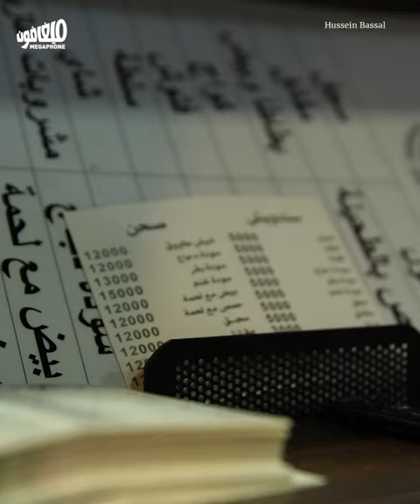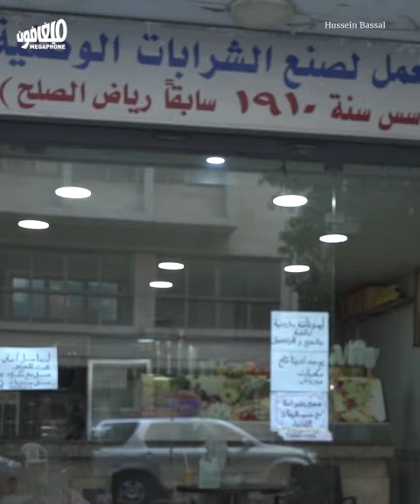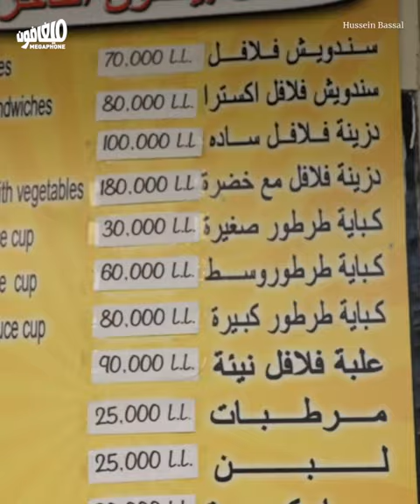ما بقى في: تبدّلات المطاعم في عامَين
تقلّصت مونيوهات المطاعم. ضحّى أصحابها ببعض الأصناف، وعدّلوا أصنافاً أخرى، في محاولةٍ للتأقلم مع تبِعات الانهيار عليهم وعلى زبائنهم.

تم انتاج هذا للفيديو بدعم من FES Lebanon